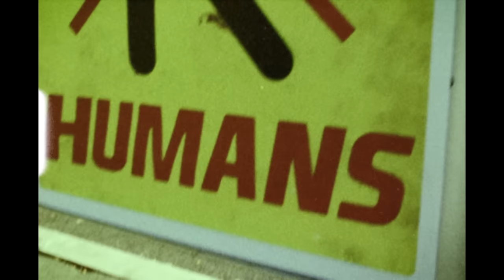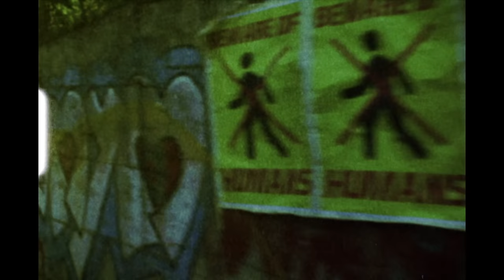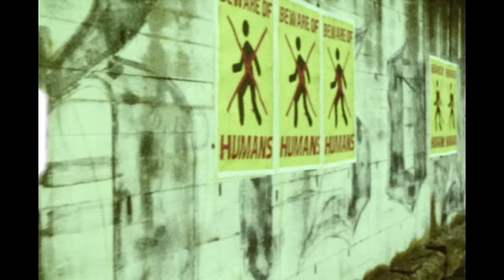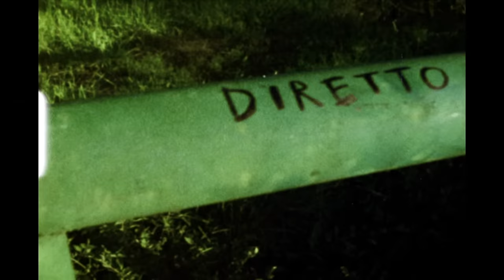Luca Carboni - Milano (Videoclip)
Diretto da Trilathera